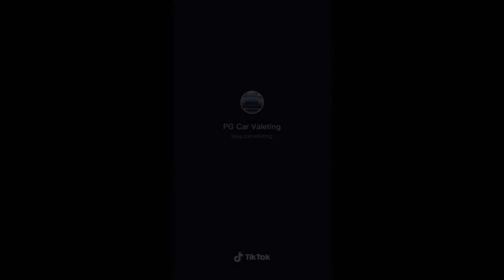Is That Blood on The Armrest 🩸|| No Talking No Music || CAR WASH ASMR 🪣 106 || 8 MINUTES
CAR WASH ASMR 🪣106 || No Talking No Music || SUPER CLEANING MULTIPLE CARS || 8 MINUTES
Just Cleaning & ASMR

I Recommend Watching at 1.5x Normal Playback Speed! It’s alot more Satisfying to watch 😌..

This is a mash up of auto detailing professionals. Watch them successfully complete yet another satisfying job well done for their respected customers.

Remember to go check out the creators in this video!

Leave A Comment For A Shoutout!

This Is a Complete Auto Detailing Kit 😶‍🌫️

Best Auto Detailing Soap You Will Find

Professional Pet Hair Removal Tool Kit